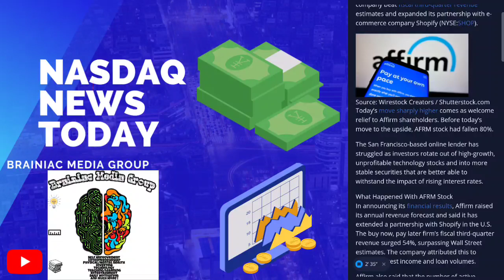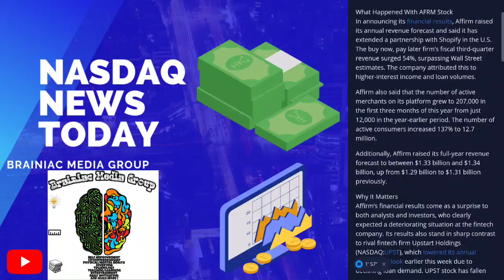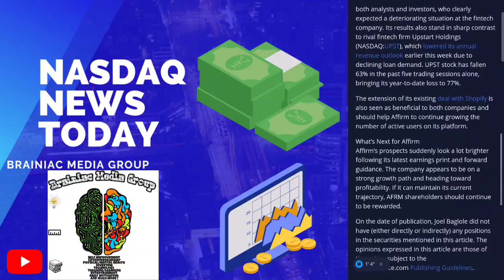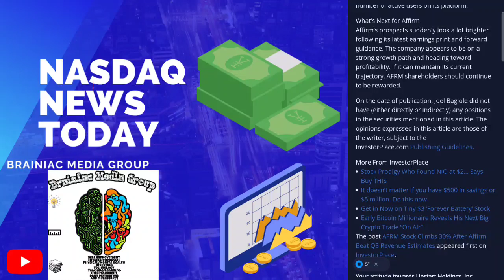Affirm is doing Well According to Stock Analysis 🤔 We take a look 🔍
Today we have a Reading on the Stock Affirm. Is this a great investment?

Interested in Crypto?
to sign up for Crypto.com and we both get $25 USD :)